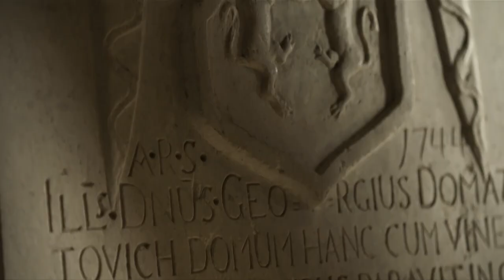Doba uskoka | 1. epizoda - Novi dečki u kvartu | 29. studenoga, u 21:05 na Prvom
NAZIV SKLADBE: Signs of Apocalypse
SKLADATELJI: Božidar Domagoj Burić i Srđan Sekulović
IZVOĐAČ: Mystic Barbarism

U 16. i 17. stoljeću Senj je bio pravo gusarsko gnijezdo - tamo su bili smješteni habsburški pogranični garnizoni, čijim su dijelom bili i uskoci. Naime, nakon što je 1536. Klis pao u ruke Osmanlija, preostali ratnici koje je na Klisu predvodio legendarni Petar Kružić, preselili su se u Senj.

Kružićeva ratna taktika osnova je uskočkog načina ratovanja, a on se sastojao od brzih gerilskih upada na osmanska područja. U Senju su uskoci te ratne tehnologije doveli do savršenstva brzim napadima malenim i pokretljivim brodicama - bracerama - te stalnim upadima na područja osmanske Like i zaleđe Dalmacije.

Senjski uskoci ostali su u kolektivnom sjećanju Hrvata kao uporni, tvrdoglavi i domišljati borci protiv turskih prodora, ali i kao zakleti neprijatelji Venecije. Bili su gusari ali i vjerojatno posljednji europski križari, koji su se smatrali braniteljima kršćanstva.

Doba uskoka raskošan je povijesni spektakl, s vrhunskom kostimografijom, scenografijom i vizualnim efektima te zanimljivo ispričanom pričom o ovim jadranskim nevaljalcima.